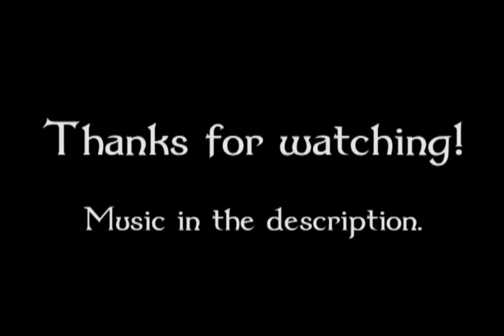Let's Soar! 05 - A Musical Adventure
It's back, and more melodious than ever!  This week, we take a short trip too the nether for materials, before tangoing over to the conveniently placed stronghold, filling in the portal and killing the stand-offish ender dragon. Enjoy!

Sorry that it's a day later than I'd said, uploading was a nightmare.

Kolomeika - Tres Tristes Tangos,
Mining by Moonlight - Keving MacLeod,

Sound effects taken from soundbible.com under CC 3.0 licensing:

Sad Trombone - Joe Lamb
Incoming Suspense - Maximilien
Short Triumphal Fanfare - John Strack